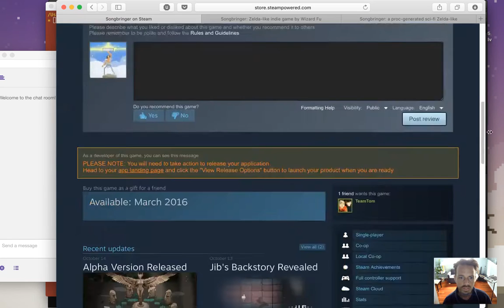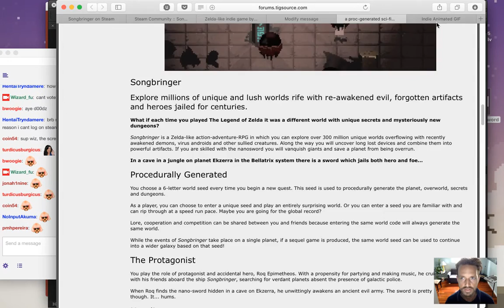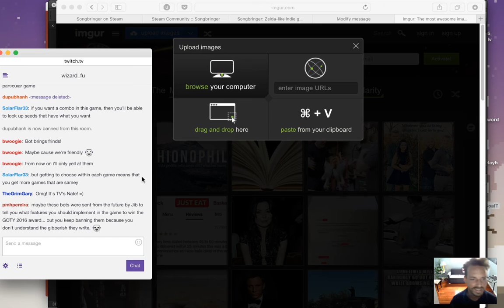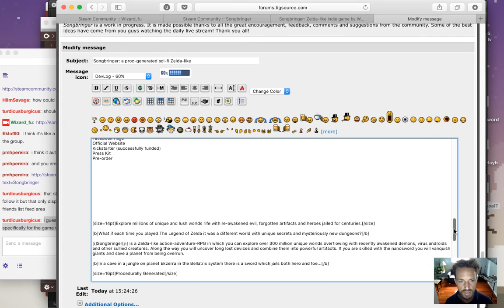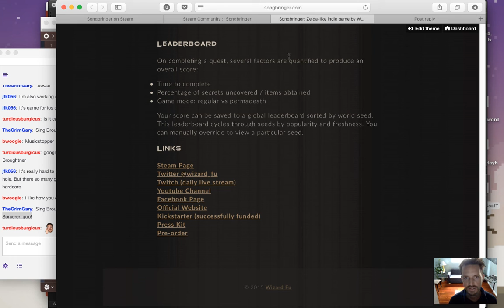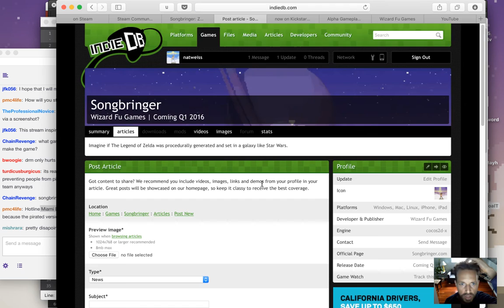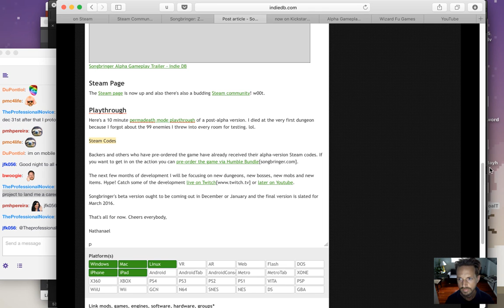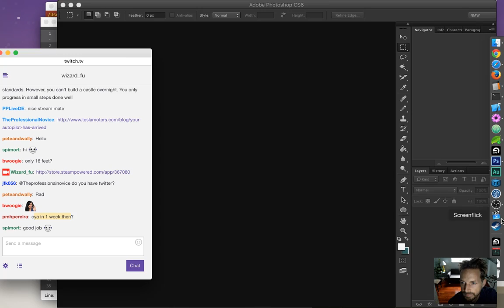Songbringer - Zelda-like Game - Day 236 - Marketing pt 3/∞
Today: finally finishing all the marketing for the alpha release. The playlist for this series